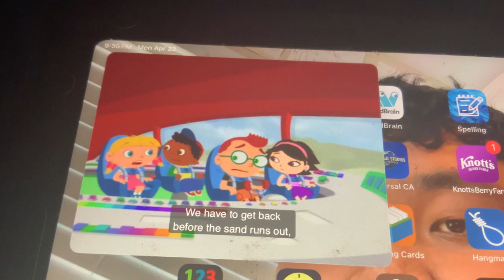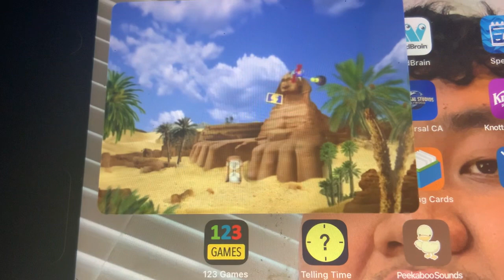Little Einsteins - Super Fast